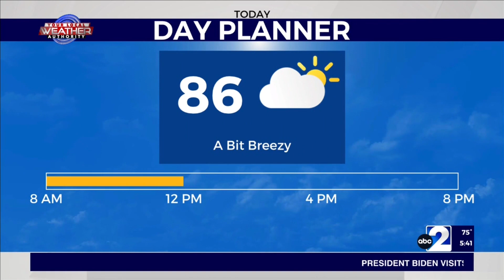Stormy, Cooler, & Humid in The Basin 9-11-2023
Before a strong cold front arrives from the northeast through The Basin later today, KMID / KPEJ Weekday Morning Meteorologist Ryan DePhillips expects enough sunshine to warm things up to above-normal criteria. Before strong thunderstorms fire off, many will reach the upper 80’s, 90’s, and just above 100 degrees. Monsoonal moisture from the southwest, combined with the daytime heating prior to the arrival of the front, will fire off storms that may produce flooding rain, destructive hail, and damaging wind gusts. Rain will likely fall in parts of northern West Texas and eventually The Trans Pecos later today as temperatures will plummet heading toward tomorrow, keeping things muggy.